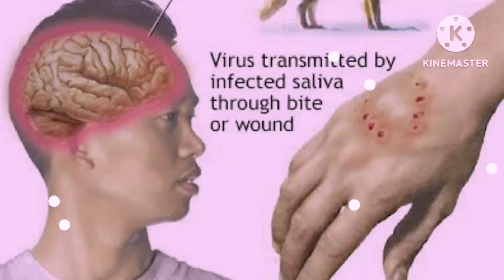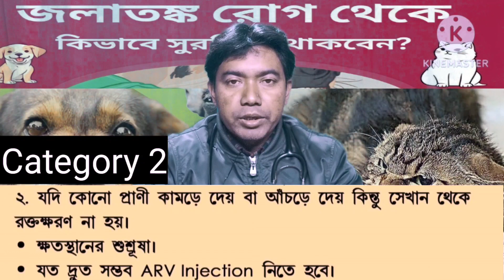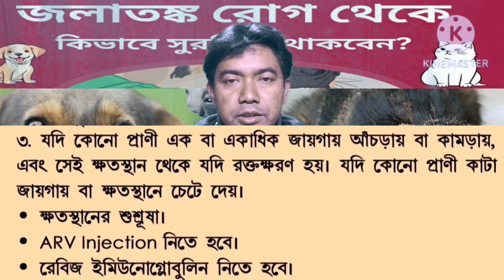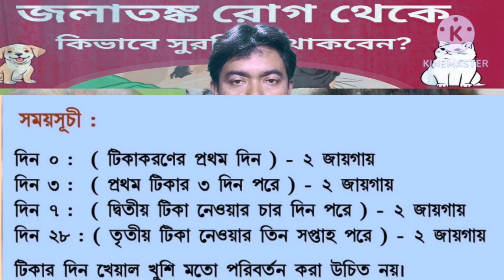জলাতঙ্ক রোগ থেকে কি ভাবে সুরক্ষিত থাকবেন। জলাতঙ্ক ও তার প্রতিকার ।Overview of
homeopathy treatment bangla
essential homeopathic medicine
hairfall treatment homeopathic medicine

জলাতঙ্ক ও তার প্রতিকার
Overview of Rabies
Infected Dog Bite to the Hand
Rabies -Symptoms and Treatment
dog bites in Humans
rabies without treatment
সরাসরি ডাক্তার
জলাতঙ্ক রোগের চিকিৎসা
জলাতঙ্ক রোগের টিকা
জলাতঙ্ক রোগের কারণ
জলাতঙ্ক রোগের লক্ষণ
Cause Of Rabies
Cause Of Dog Rabies
কুকুরের কামড়ের প্রাথমিক চিকিৎসা
জলাতঙ্ক রোগ সম্পর্কে বিস্তারিত
কুকুরের কামড়ের চিকিৎসা
ডাক্তারের পরামর্শ

হোমিওপ্যাথি চিকিৎসা
এলার্জি থেকে মুক্তির উপায়
বাতের ব্যথার হোমিওপ্যাথি চিকিৎসা
ganglion cyst
hairfall homeopathic medicine
appendix homeopathy medicine
lycopodium homeopathic medicine
কোল্ড এলার্জি থেকে মুক্তির উপায়
lycopodium
dr robin barman
hertone homeopathic medicine
homeopathic medicine for hair fall
ovarian cyst
samachar tripura homeopathy
tennis elbow homeopathic medicine
মাইগ্রেন থেকে মুক্তির উপায়
appendicitis treatment without surgery chul paka bondho korar upay
ganglion cyst homeopathic treatment
homeopathy medicine bangla
homeopathy hair loss treatment
homeopathic medicine
ovary cyst
pcod solution in bengali
sp goswami
arthritis